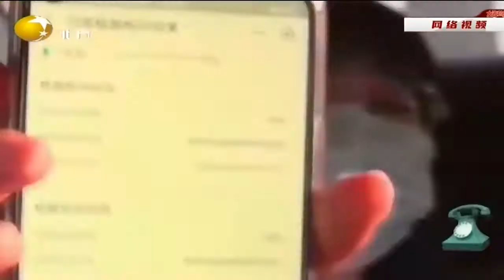河南：七旬老母苦寻儿 核酸检测现行踪